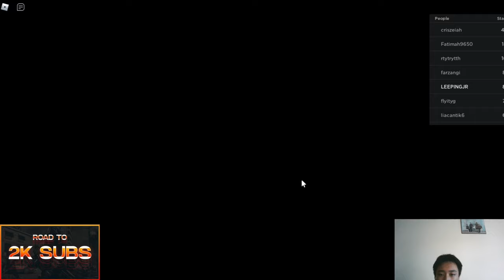Roblox Escape From Psychopath Mcdonald!! Part 1